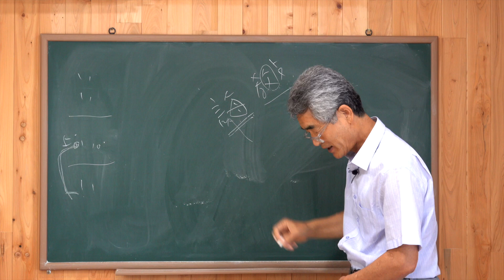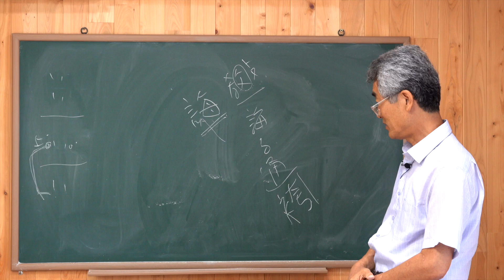[한자이야기] 誨,敎회,교 가르칠